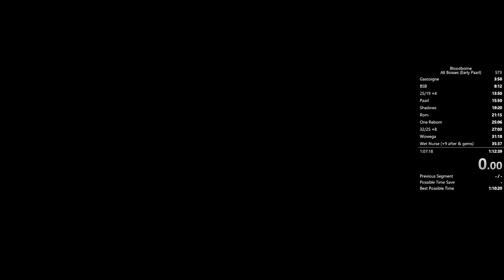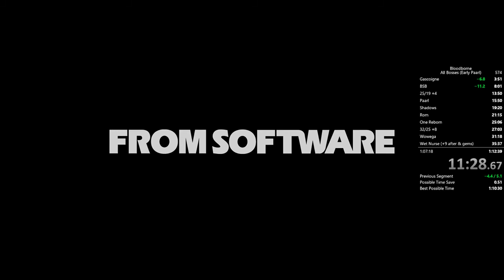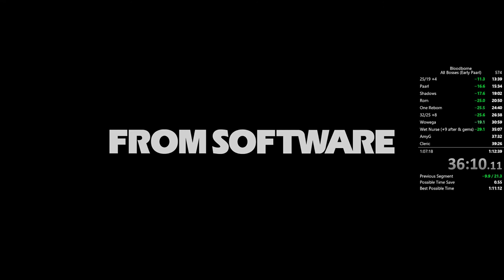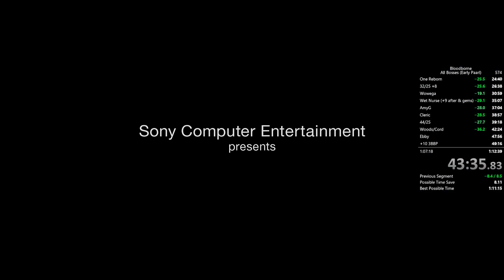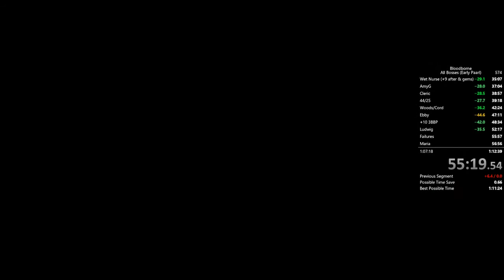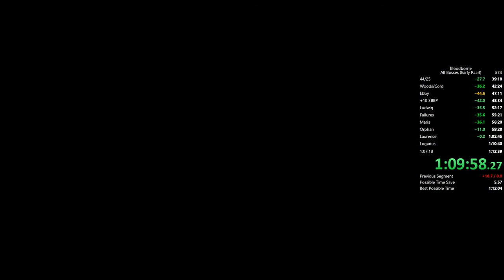Bloodborne All Bosses in 1:07:04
Wowega